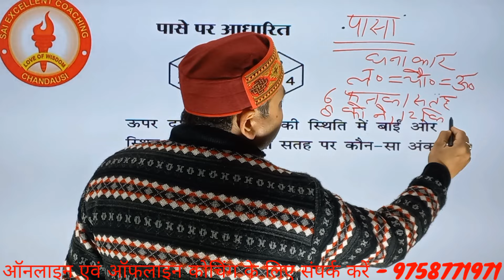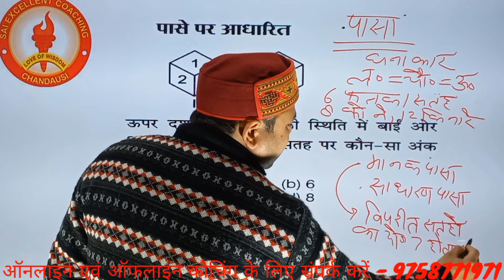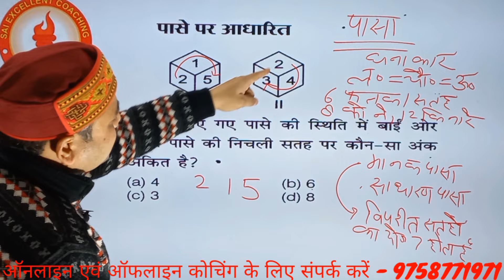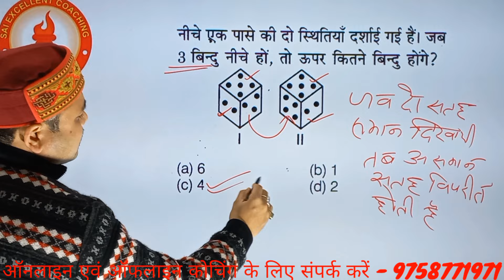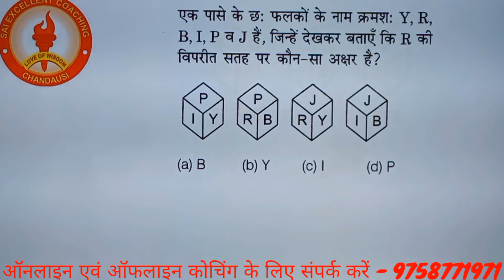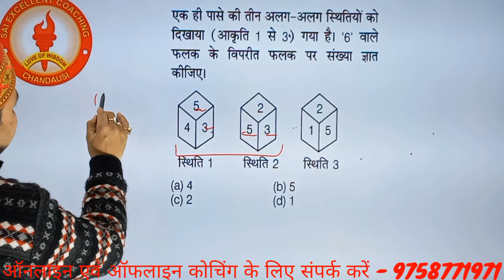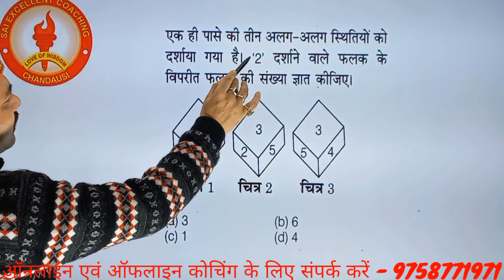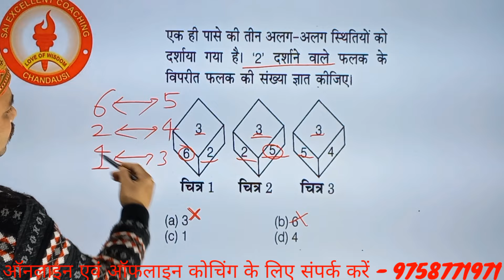पासे पर आधारित प्रश्न //ssc,sscgd// bank, rpf// force, upp,upsi//,railway,job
@SSC @UPP @COMPETITIVE exams